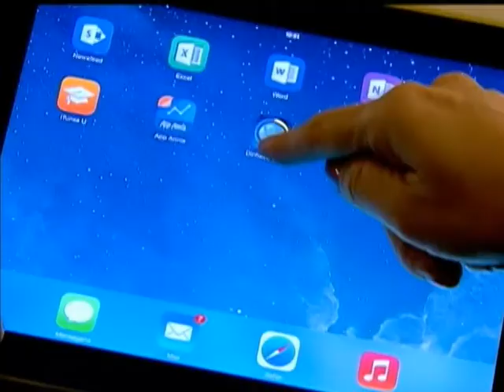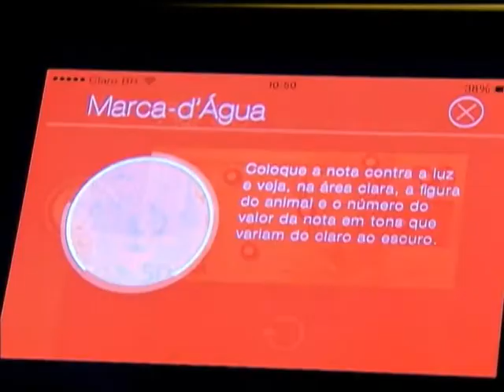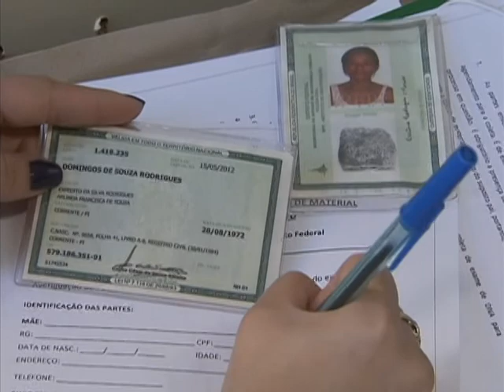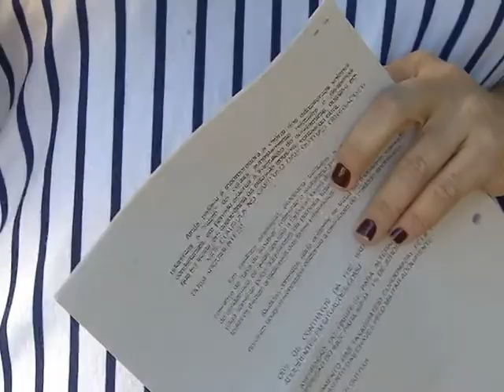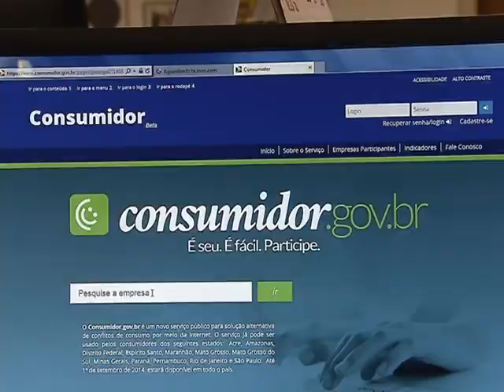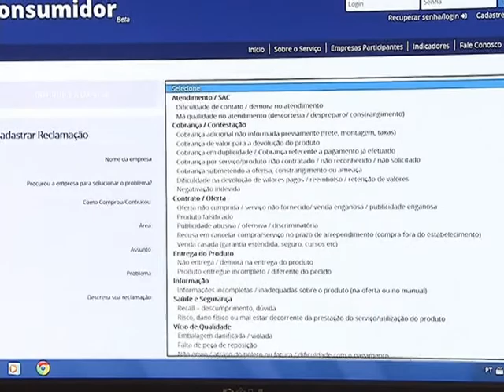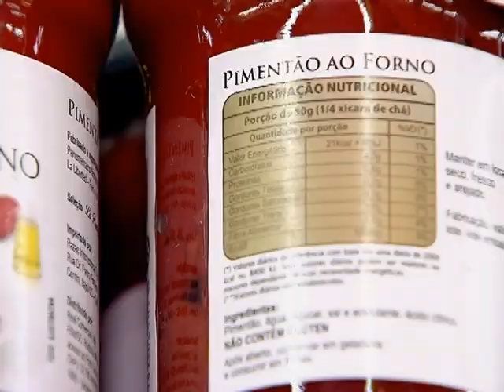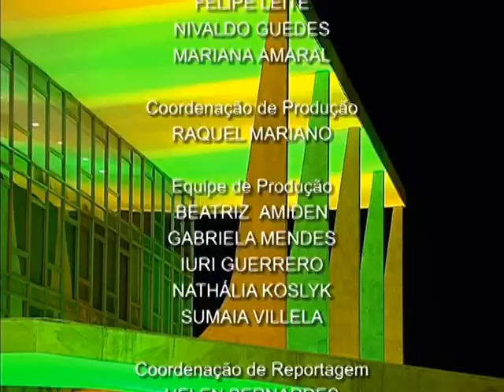Jornal NBR NOTÍCIAS na íntegra - 27 de junho